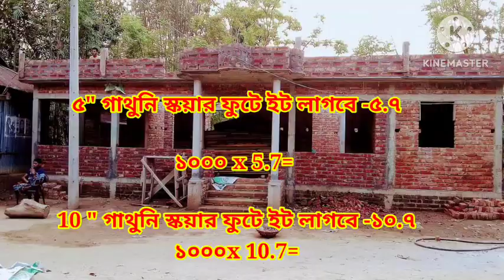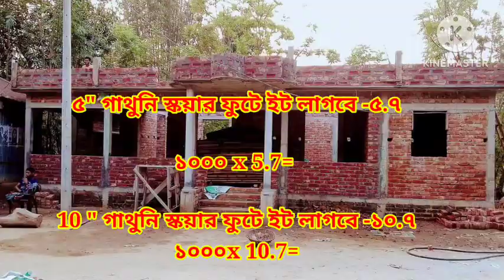ইটের ঘরের ইটের হিসাব জেনে নিন ২০২২৷ ঘর বানাতে কতো হাজার ইট লাগবো জেনে নিন৷ ইটের সহজ হিসাব বের করার